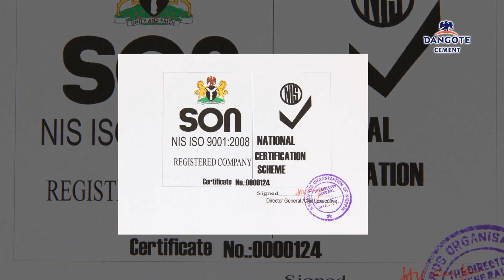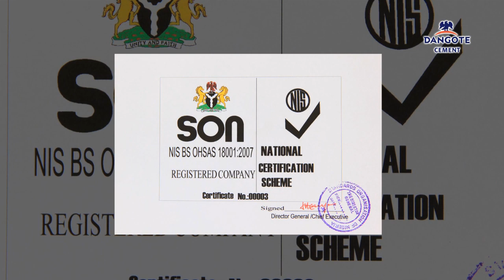Dangote Cement is NIS ISO 9001 : 2008, NIS BS OHSAS 18001 : 2007 Compliant